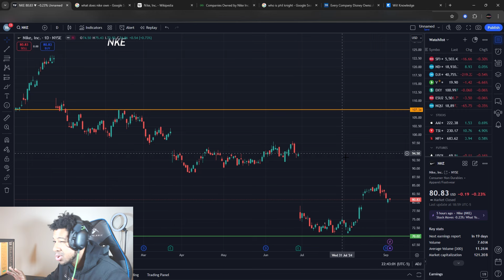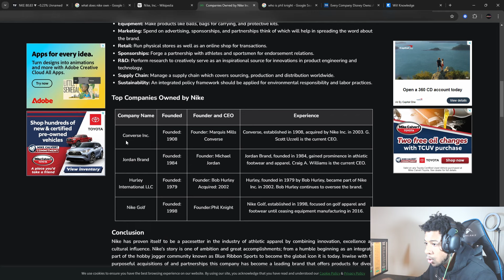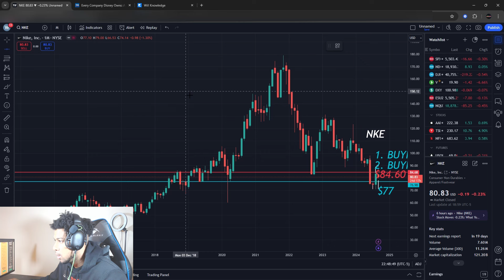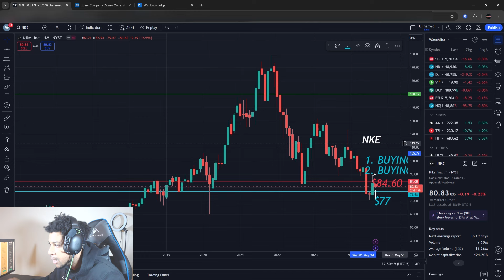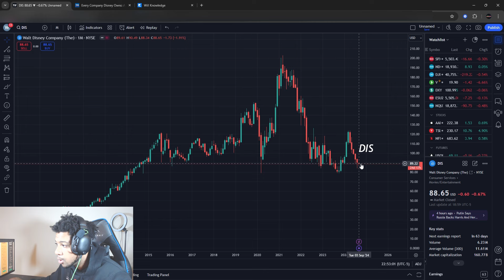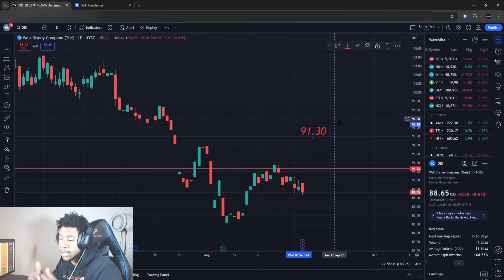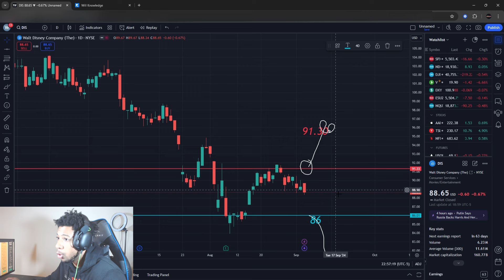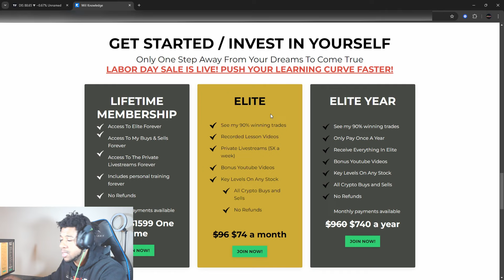How These 2 Stocks Will Fund My Dream Car – You Won’t Believe the Gains! 📈🚀 | Will Knowledge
In this video I go over 2 stocks I am looking to buy heavy that can pay for my next car easily! I go over where I am looking to buy and what type of plays I am looking to do!